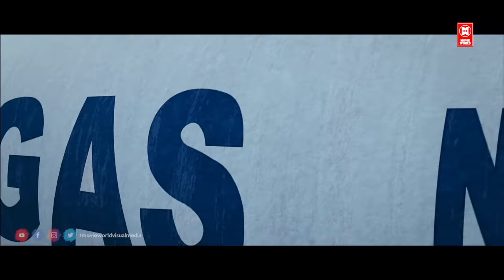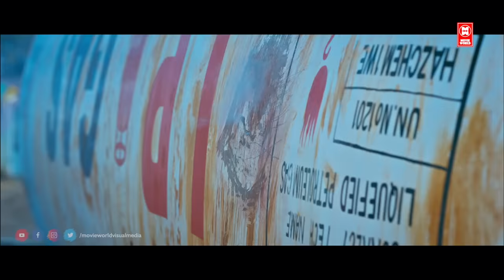Tamil Action Scenes | Fire Man Movie Action Scenes | Mammootty Action Scenes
Watch For Tamil Action Scenes : Fire Man Movie Scenes

Fireman is a Indian Tamil -language disaster film directed by Deepu Karunakaran and produced by Milan Jaleel under the banner of Galaxy Films.It film shooting is completed on one day [1] It stars Mammootty, Unni Mukundan, Siddique and Nyla Usha in the lead roles.

|| ANTI-PIRACY WARNING ||

*COPYRIGHT PROTECTED*